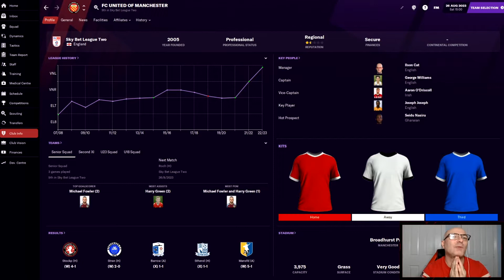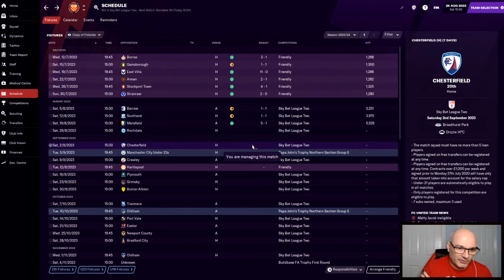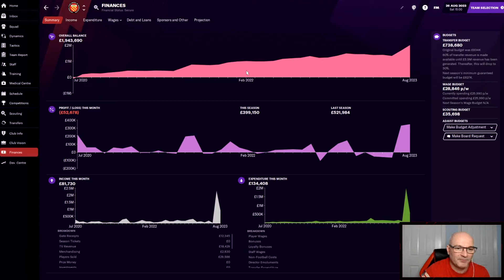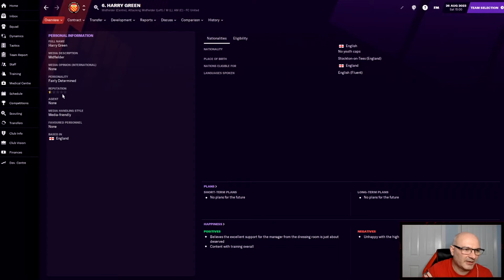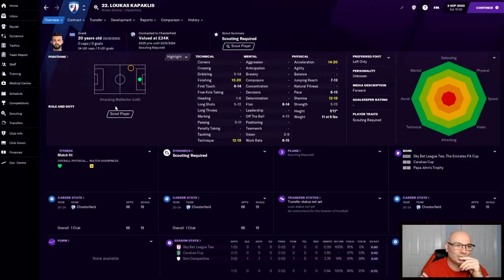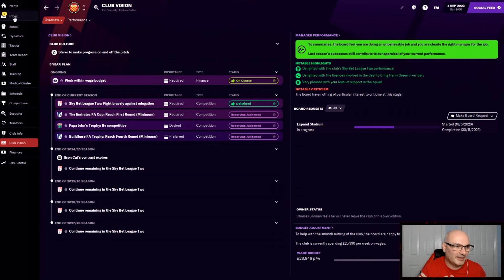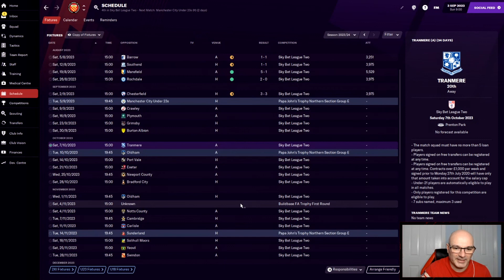Unbelievable STRIKE! | FC United FM21 | Road To Glory #42 | Football Manager 2021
One Team Save - Aim to paint the Premiership MANCHESTER RED! Can we travel up the English Football Pyramid from Tier 7 to the Premiership

Upload - Mon | Weds | Fri 12pm